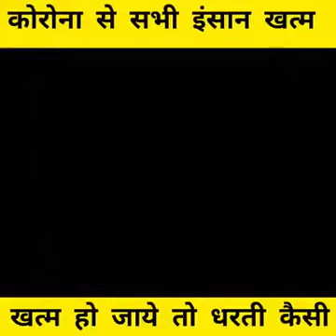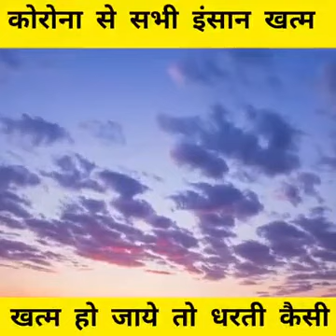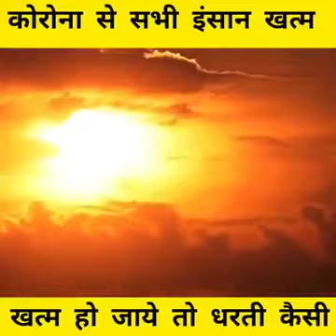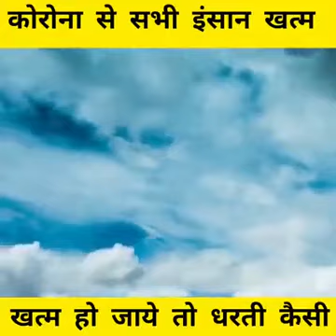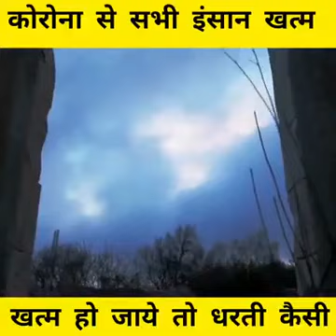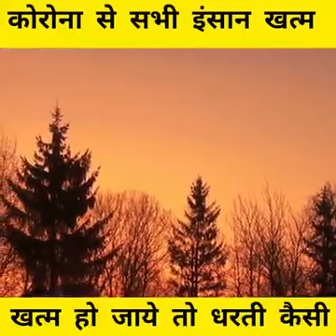पृथ्वी पर तब जीवन ख़त्म हो जाएगा ... एक बार जरूर देखें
beautiful Massage 👉 WhatsApp_status short_video full_screen lakshmibadetiya covide-19

WhatsApp status👉full screen video👉motivational video

👉WhatsApp status full screen video LB status

motivational status 👉 WhatsApp status video👉 short video👉full screen